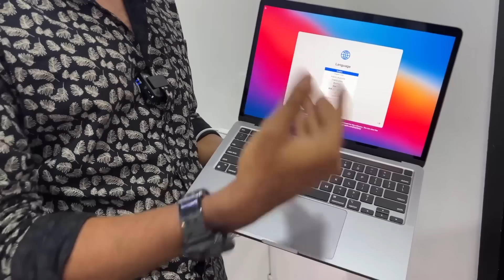അങ്ങനെ അതും സംഭവിച്ചു 😱😱 | BOUGHT NEW APPLE PRODUCTS